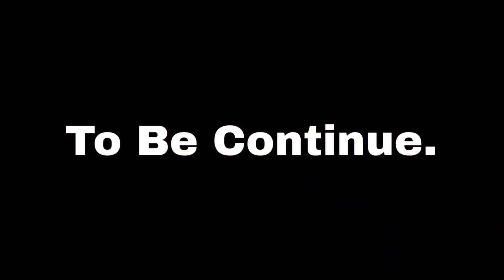Circa Band at The HARD ROCK CAFE for The Second SET